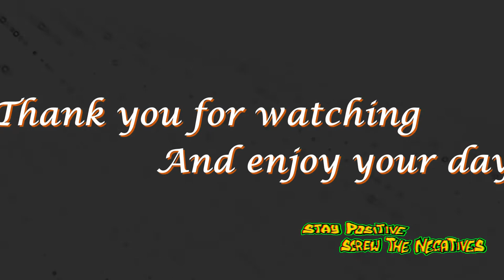Jon's Time Travel Sky 52 Multi View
This is a Time Lapse video I captured of the morning sky.

I started the video at 07:00 and ended at 12:47 on the 10/05/22.

I wanted to try something new and record from different locations in my garden, I really enjoyed the experiment of timing my captures and I've got to be honest I'm pleased to of captured several types of clouds.

So please sit back and relax to Sky 52 Multi View 😀👍